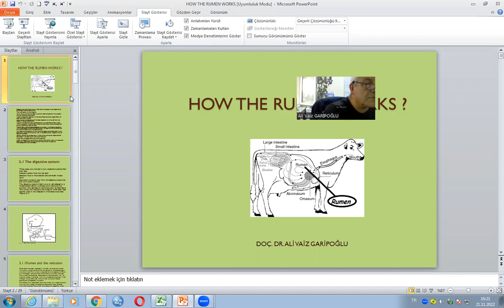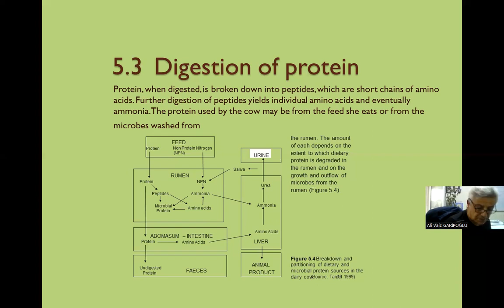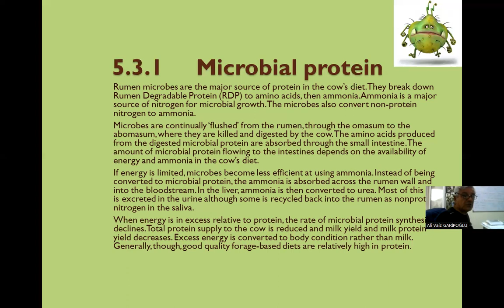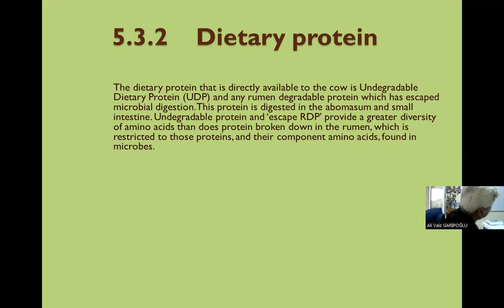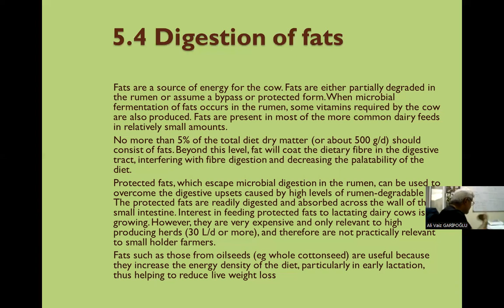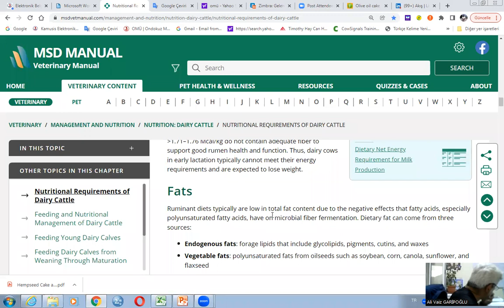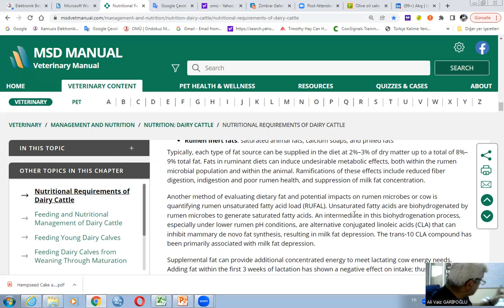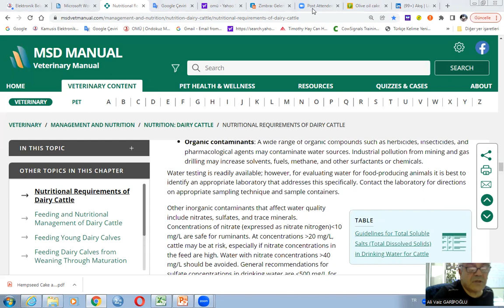RUMENDE YAĞ, PROTEİN VE KARBONHİDRAT METABOLİZMASI